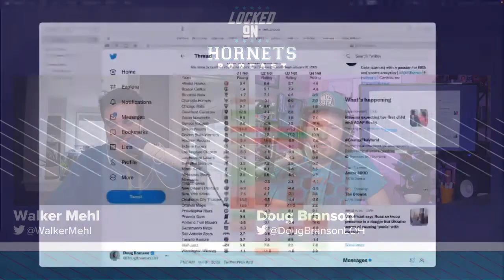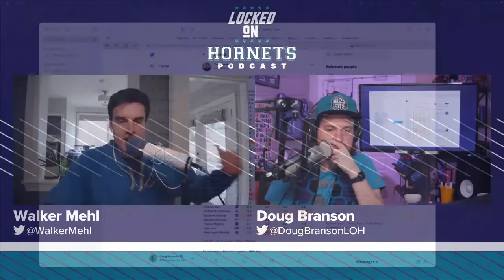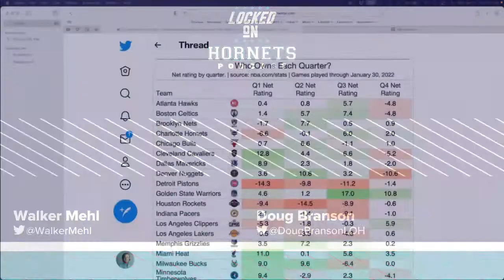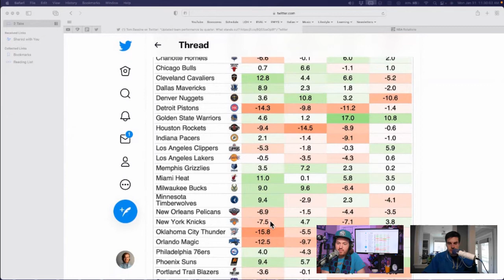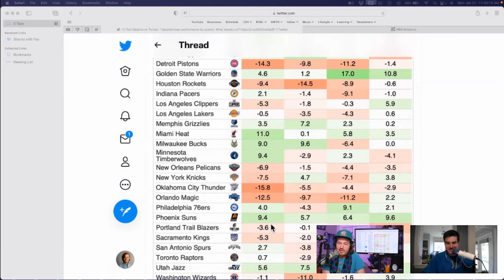One stat that tells the Charlotte Hornets story this season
BetOnline AG
There is only 1 place that has you covered and 1 place we trust. Betonline!